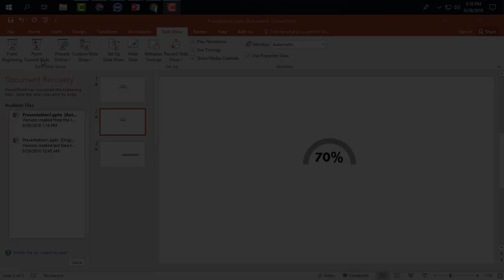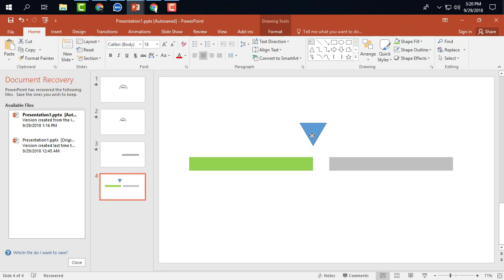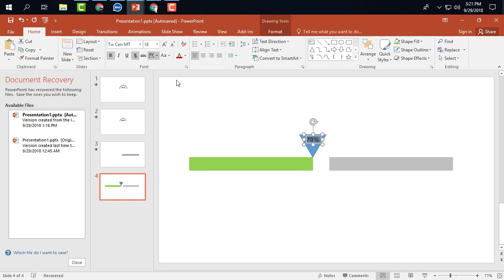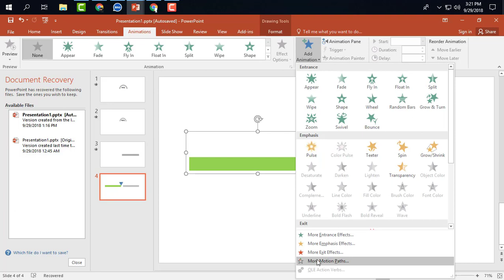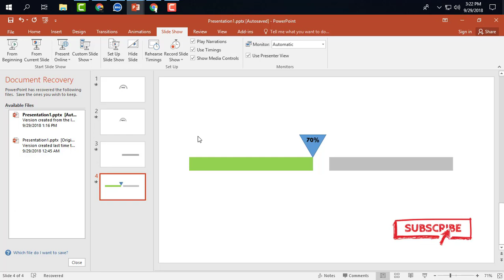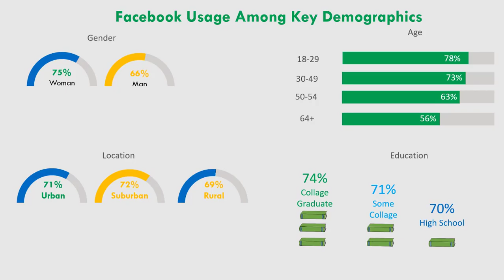Animated PowerPoint Slide Design Tutorial 2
in this PowerPoint tutorial, I have showed how to design an animated PowerPoint presentation slide. Here, I have used only a single slide to represent four with infographic view.